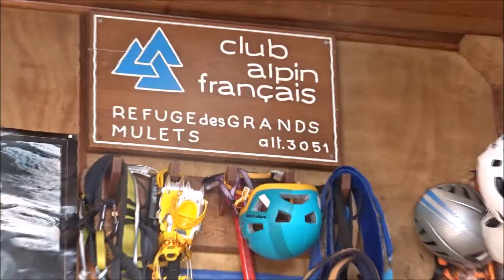LE Mont Blanc par le refuge des Grands Mulets en ski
Montée par l'arête  du Dôme du Goûter et descente par la face nord du Mont Blanc et les grands plateaux